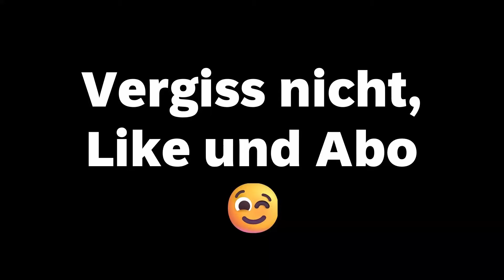Unboxing - 4K von Cameron - Kurzfilme - Flohmarkt - 3D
Das Wort zum Montag - Mein Vlog an der frischen Luft